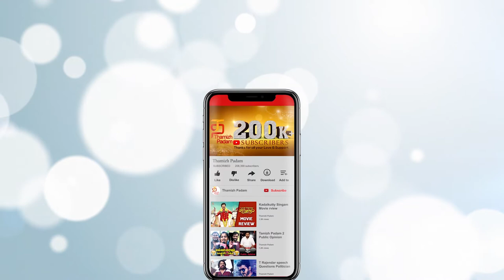RK Nagar Release Postponed | தல பாணியில் அரசியல்வாதிகளுக்கு வெங்கட் பிரபு காட்டம் | Thamizh Padam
RK Nagar Release Postponed. Director Venkat Prabhu shown his anger in Thala style for the movie postponed. RK Nagar ft. Vaibhav, Sana Althaf, Anjena kirti, Sampath Raj. Directed Saravana Rajan. Produced by Badri Kasthuri, V. Rajalakshmi. Music by Premgi Amaren.